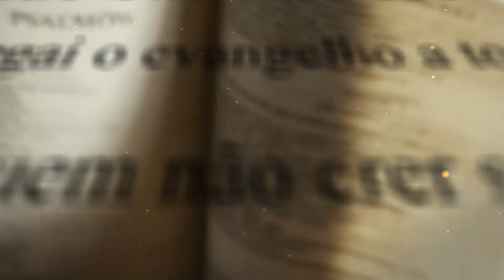Diário de Fé com Frei Rinaldo - 18 de Janeiro de 2024